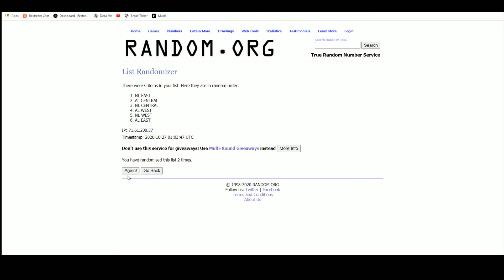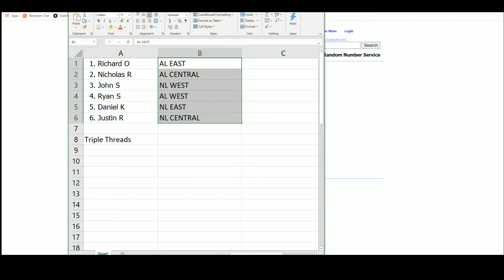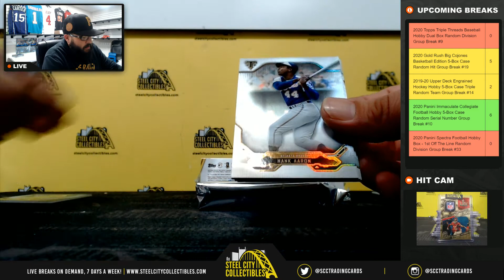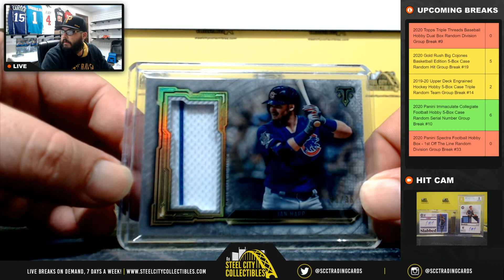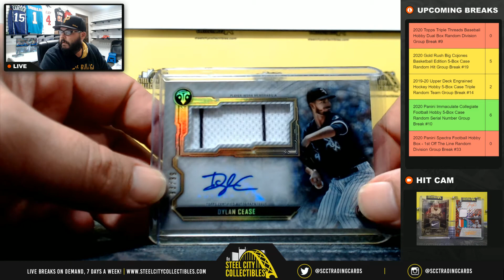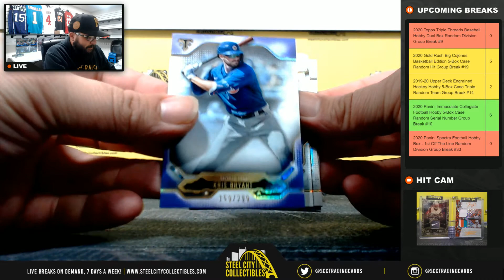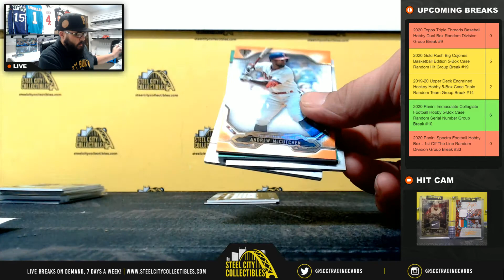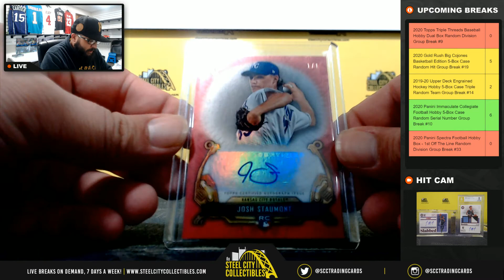2020 Topps Triple Threads Baseball Hobby Dual Box Random Division Group Break #9